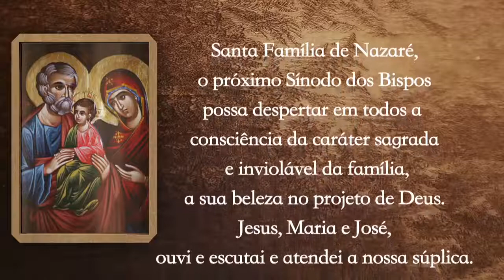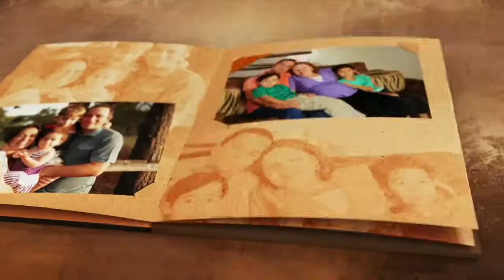Em casa com a Sagrada Familia - Sergio Barbini e Ticiana Petroccia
Um programa diretamente de Nazaré, cidade onde Jesus viveu com seus pais por quase 30 anos. Mensagens que apresentam os valores cristãos para a formação da família e orientação prática para o cotidiano familiar frente aos desafios da sociedade moderna.
Horários do programa Em Casa com a Sagrada Família exibido na TV Canção Nova.
- segunda-feira as 17:30h e na sexta-feira as 13:30h.
Em Portugal sexta-feira as 22:30h e reprisando na terça-feira as
7:00h.